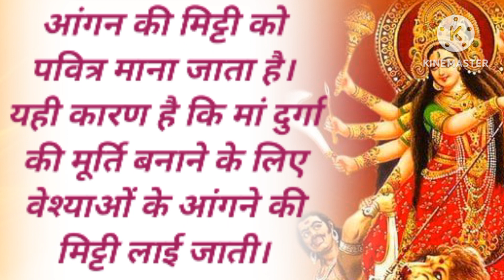आखिर क्यों वेश्याओं के आंगन की मिट्टी से बनाई जाती हैं मां दुर्गा की मूर्तिyoutube love life#hindi